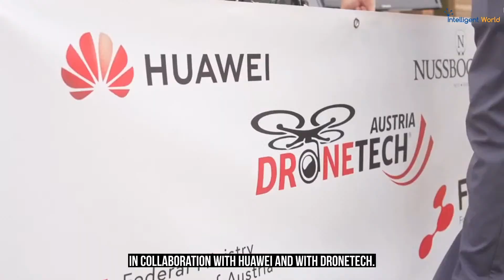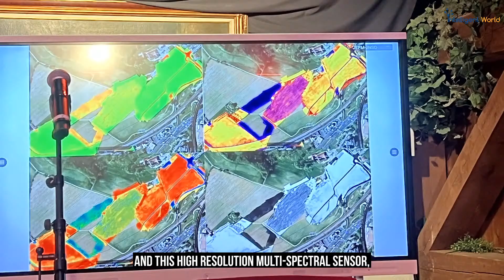Drone Tech For Smart Farming: The Future Of Agriculture With AI Is Here | Ronald Van Loon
Discover the next frontier in agriculture with Ronald van Loon as he explores the transformative power of 5G, AI, and drones in farming. In collaboration with Huawei and Drone Tech, this video delves into how these technologies revolutionize agriculture by optimizing labor, reducing pesticide use, and enabling sustainable cultivation. Learn how to leverage these technologies to make your farm smarter and more efficient.

The Intelligent World: Where knowledge meets innovation. Please visit this link to discover your future

Video Title: Drone Tech For Smart Farming: The Future Of Agriculture With AI Is Here | Ronald Van Loon

This video is about Tech For Smart Farming: The Future Of Agriculture With AI Is Here. But It also covers the following topics:

Smart Farming 2022
5G In Agriculture
AI For Farming